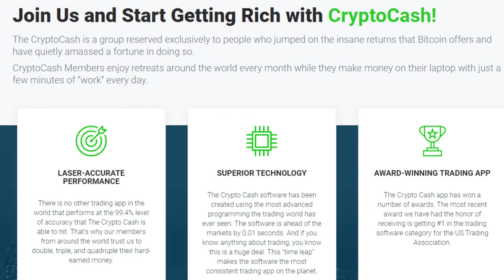Արդյո՞ք կարելի է վստահել մեկին՝ կրիպտոարժույթում իմ փոխարեն ներդրում կատարել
Խաբեության մեկ այլ տեսակ է, երբ խաբեբաները ձևացնում են, թե ներդրումային ծառայություններ են մատուցում, որի արդյունքում իրենք ձեր փոխարեն կներդնեն ձեր կրիպտոարժույթը և այն կվերադարձնեն օրական, շաբաթական կամ ամսեկան կտրվածքով՝ աստղաբաշխական բարձր գներով։ Այս խաբեությունը մի կողմ է դնում բոլոր կանոնները, որ մինչ այժմ քննարկել ենք։ Շատ հաճախ այն գող է, ով կփախչի ձեր փողերի հետ միասին, կամ երբեմն նրանք ձեր միջոցով կփորձեն կեղծ սխեմայի մեջ ներառել նաև ձեր ընկերներին։ Հարցրե՛ք ինքներդ ձեզ․ եթե ինչ-որ մեկը գտել է եկամտաբեր առևտրային ռազմավարություն, ինչու՞ նրանք անվճար ձեզ կպատմեն դրա մասին։ Ո՛չ, եթե նրանք իրապես ունենային լավ առևտրային ռազմավարություն, նրանք ինքնուրույն լուռ կանեին դա կամ էլ ամսագրերում այլ առևտրականների համար կվաճառեին խորհուրդներ։